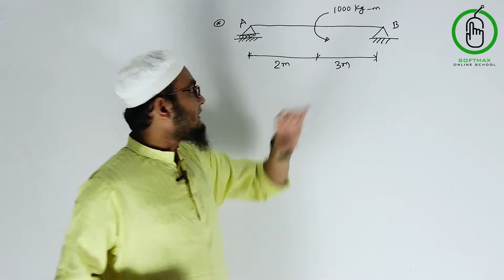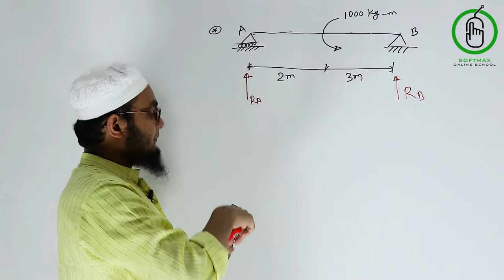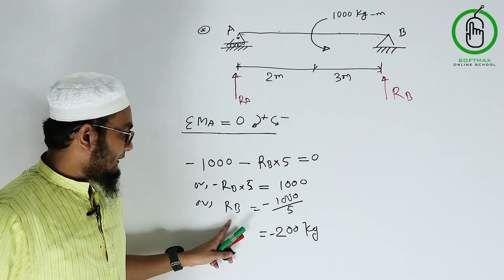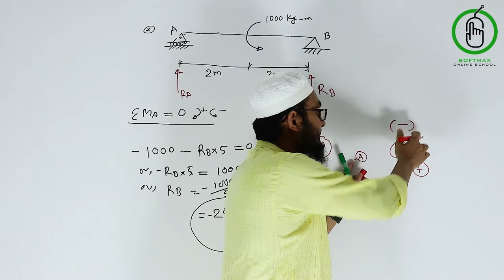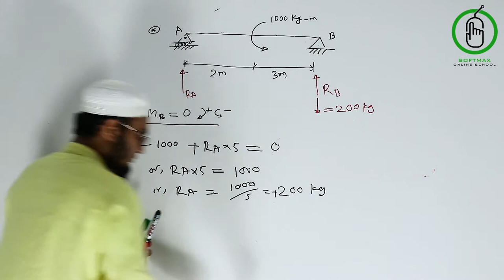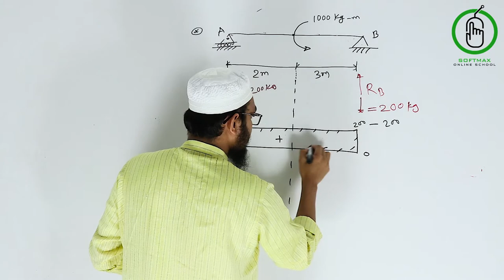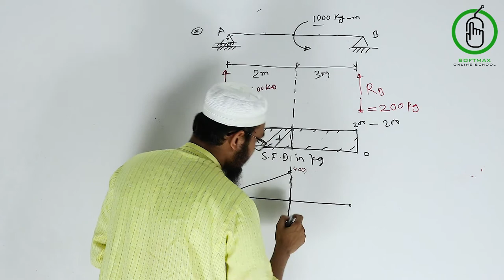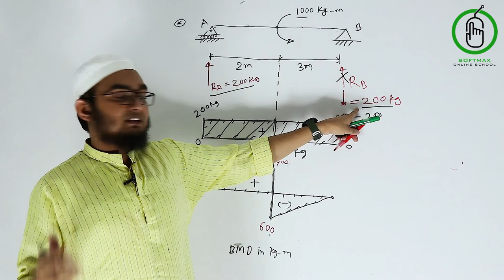গাণিতিক সমস্যার সমাধান। থিওরী অব স্ট্রাকচার। পর্ব -০৪। Polytechnic | SOS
১০ টাকায় জব কোর্স সাথে টি-শার্ট ফ্রি! বিস্তারিত রেজিস্ট্রেশন লিংকে

বাংলাদেশের_প্রথম_অনলাইন_ইঞ্জিনিয়ারিং_স্কুল  Softmax Online School থেকে সকল ভিডিও পেতে নিচের লিংক গুলো অনুসরণ করুন:

”Diploma টু DUET স্বপ্ন পূরণে এখন থেকে কি করতে হবে “ ভিডিও লিংক